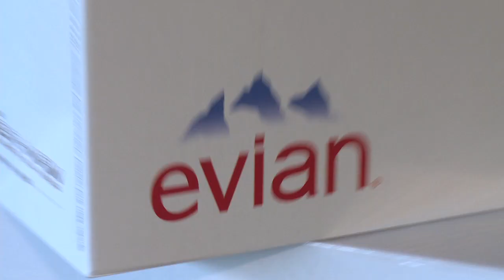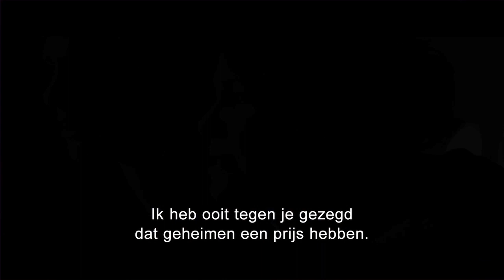Première The Amazing Spider-Man 2 - Amsterdam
Op dinsdag 22 april vond de Nederlandse première plaats van THE AMAZING SPIDER-MAN 2 in Pathé Arena te Amsterdam. De première werd gepresenteerd door Halina Reijn en Jett Rebel gaf een spetterend optreden voorafgaand aan de film.

THE AMAZING SPIDER-MAN 2 draait nu in de bioscoop, in 3D en IMAX 3D.